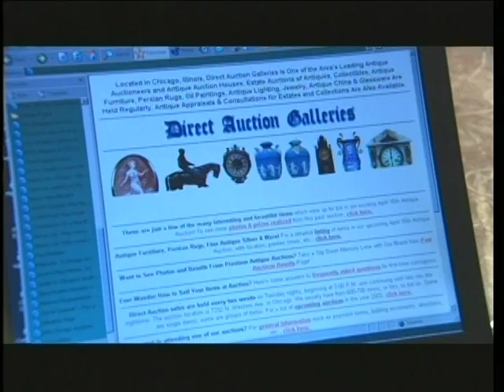The Paris Apartment - The Thrill of the Hunt Promo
Thrill of the Hunt Promo - The Paris Apartment